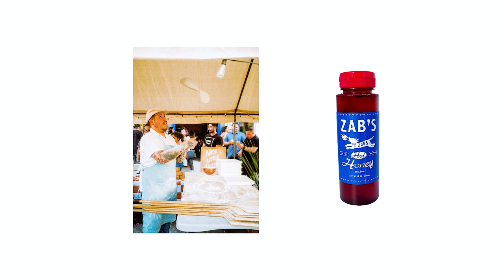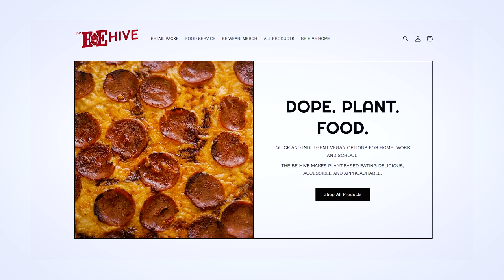Pizza With A Bow Tie On w/ Caitlin & Daniel Cutler of Ronan LA | PIE 2 PIE Pizza Podcast Ep. 39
In this episode, we’re getting all dressed up to sit down with Caitlin and Daniel, owners of the highly acclaimed, Ronan Los Angeles. Tucked away on bustling Melrose Avenue, Ronan has earned a reputation for creating an elevated dining experience that puts pizza at the forefront.

A relationship forged in the fires of professional kitchens, we discuss the origins (and hidden meanings) of their logo, serving literally thousands of pizzas at Coachella music festival, their Ode to Philippe's, the challenges of running a restaurant as a married couple, and so much more.

This wonderful conversation is filled with insight and sage advice for folks at all stages of their career. See the passion, teamwork, and perseverance required to carve out the life you want and find success in the insanity of the restaurant world.

Here's some FREE stuff →

🌱 Thinking of Opening a Pizza Shop?